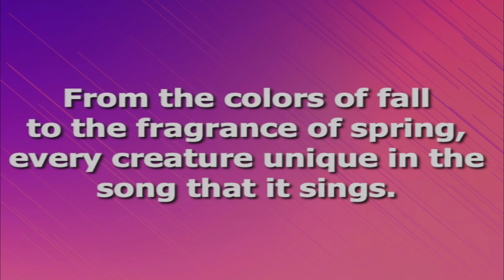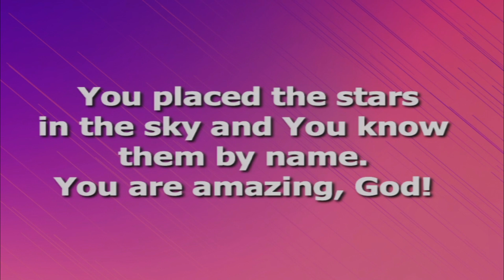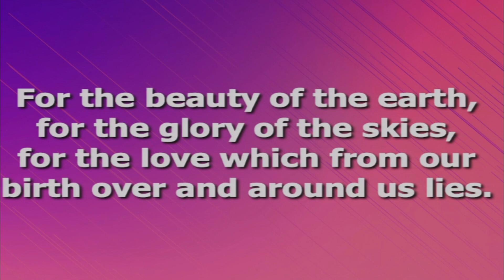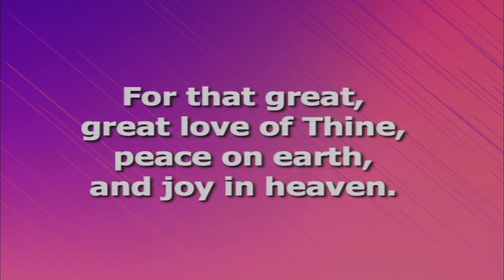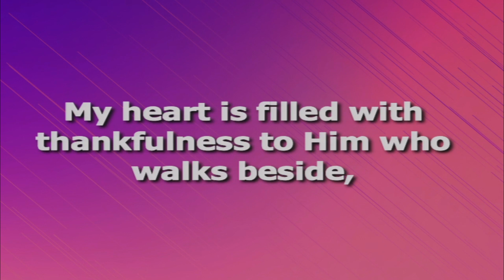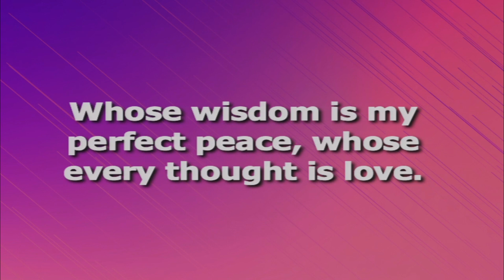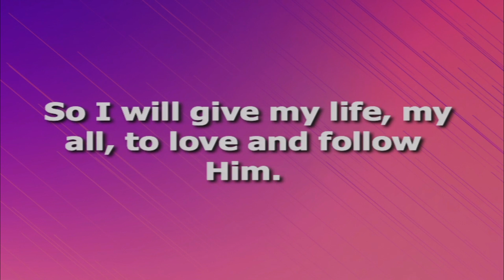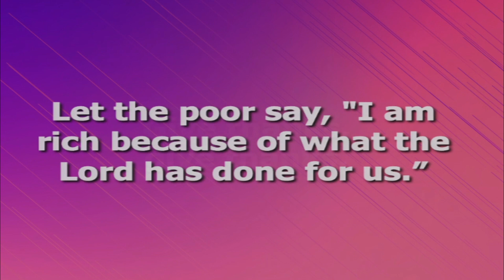FBC Worship - January 3, 2021